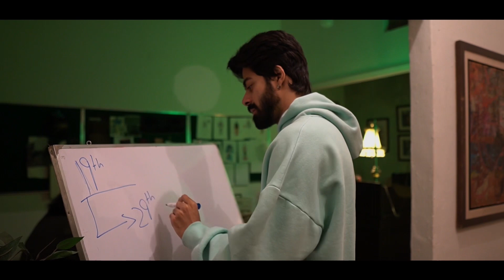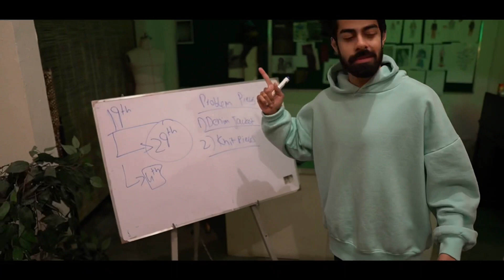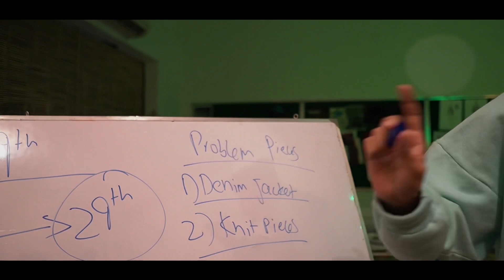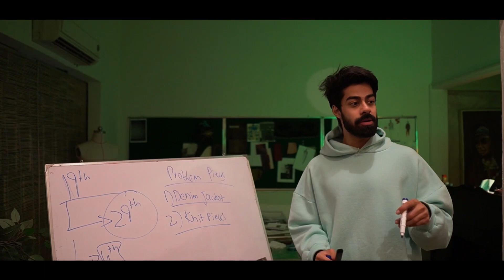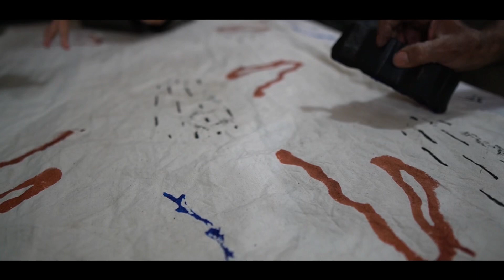INTERMISSION III - COMING SOON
COMING SOON IN DECEMBER